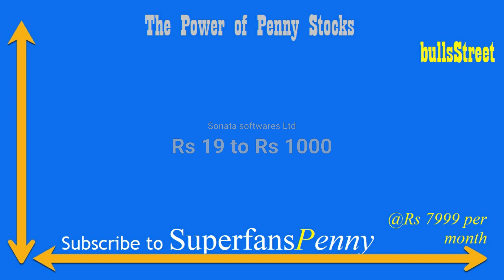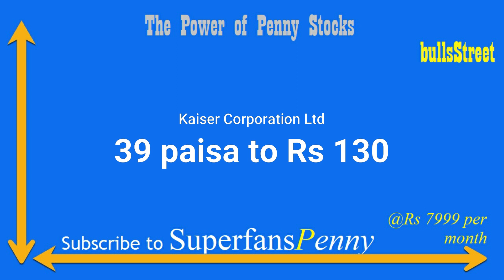பணம் தரும் "மர்ம" பங்குகள் | Hidden Stocks | @bullsStreet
மனம் போல் பணம் தரும் "மர்ம" பங்குகள் | Hidden Stocks | @bullsStreet

T.A.Vijey,
ஹாய் நண்பா!
இந்த விடியோவில் "my personal views on "wealth stocks" பற்றி பேசியிருக்கிறேன்.விடியோவை முழுவதுமாகப் பாருங்கள்.

1."101 ஷேர் டிரேடிங் டெக்னிக்ஸ்":ஷேர்மார்க்கெட்டில் சம்பாதிக்க விரும்பும்
2..ஆட்டமா? சூதாட்டமா?
ஸ்பெகுலேட்டிவ் டிரேடிங் செய்வதற்கான புத்தகம்
பங்குப்பட்டியலுடன்.

3.பணம் விழும் மலர்வனம்:
 (பங்குச்சந்தை புத்தகம்)

4.மனமெல்லாம் பணம்:
(பங்குச்சந்தை புத்தகம்)

5.கதவைத் திற காசு வரட்டும்-Vol 1

6.கதவைத் திற காசு வரட்டும்-Vol 2

7.கதவைத் திற காசு வரட்டும்-Vol 3

8.கிரகவசிய ஜோதிடம்- மந்திரம் தந்திரம் இல்லாத எளிய பரிகார புத்தகம்:.